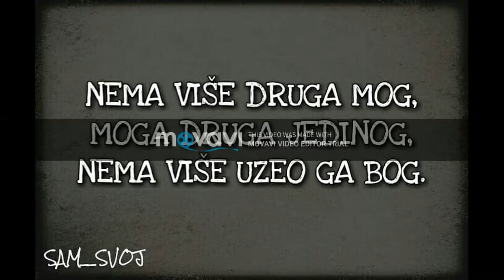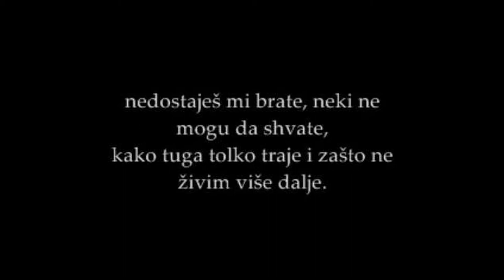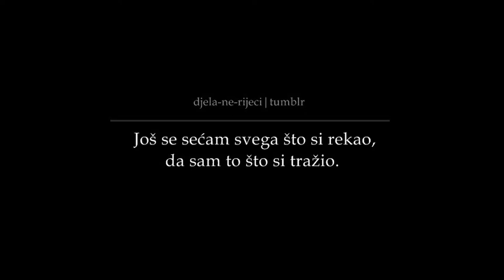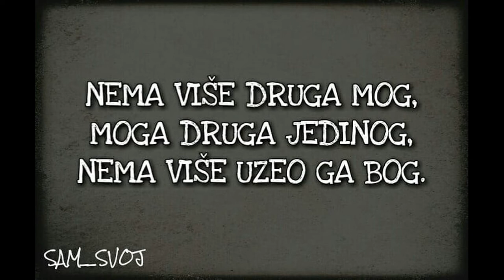IN MEMORIAM Nikola Stanke Stanojevic 1995 - 2015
Izvinjavam se zbog reklame koja izlazi u klipu nisam mogao da je skinem...
Brate pocivaj u miru neka te andjeli cuvaju...